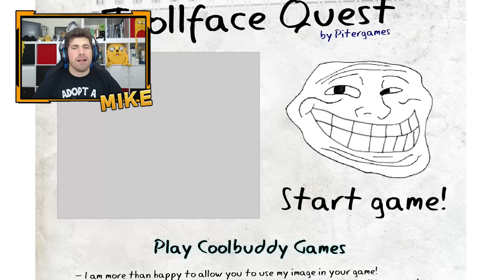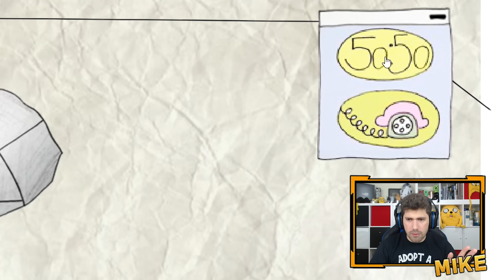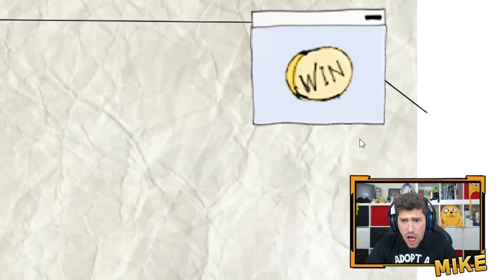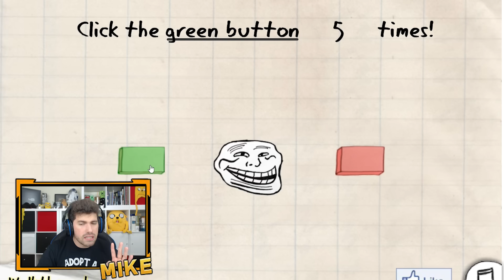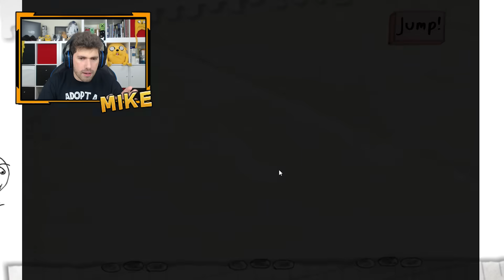¡NOOB VS PRRO VS TROLL! 😱 ¿PUEDES SUPERAR ESTA PRUEBA ENGAÑOSA? | RETOS DE MIKECRACK #3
En el vídeo pasado me pedisteis que jugara Troll Face Quest #1 (Trollface Quest) como reto y que si no lo lograba pasar, debía de teñirme el pelo! Pues he aceptado y aquítenéis el nuevo Reto de Mikecrack: Noob Vs Prro Vs Troll :D

⭐ Compadretes ⭐
Miniatura: @PinkyRosa12 😍

● Edición: Adobe Premiere Pro CC 2017 y Adobe After Effects CC 2017
● Miniaturas: Adobe Photoshop CC 2017

▼Especificaciones:
● Micrófono: Rode NT1-A Complete Vocal Recording
● Mesa de Mezclas: Behringer Xenyx Q802USB
● Webcam: Logitech C922 Pro
● Teclado: G.Skill Ripjaws KM780 RGB (Teclas Cherry MX Red)